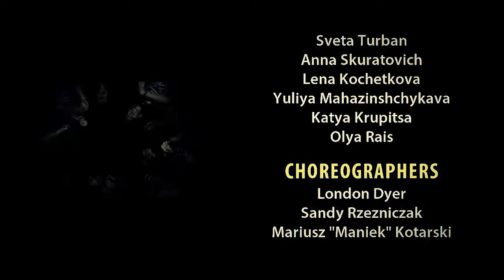Top Dance Weekend I VIDEO EDITION I February 2014 - Minsk, Belarus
We glad to introduce new version of project "Top Dance Weekend", 2-days dance intensive which take place in Minsk, Belarus once a three month.

*Censored version.

Big thanks to Maniek, Sandy and London Dyer!! That was really huge experience to work and dance with you!

Next project - 26-27th of April 2014, and its gonna be Top Germany Dance Weekend. Info is comin soon

Top Dance Weekend "Video Edition" 14-16 of February 2014
Go Up Dance Community

Video by Alex K. Films